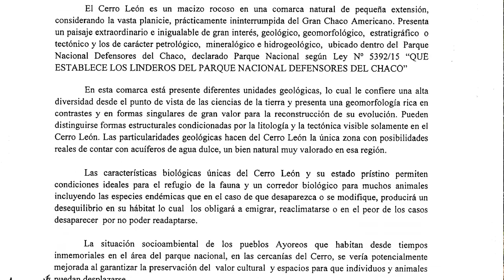Patrimonio Mundial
Los parques nacionales "Defensores del Chaco" y "Médanos" del Chaco ya están en la lista provisional de la UNESCO! Un gran logro y y un gran paso para su protección!